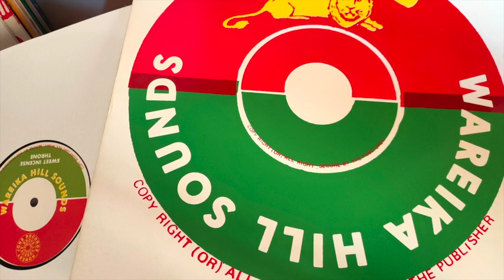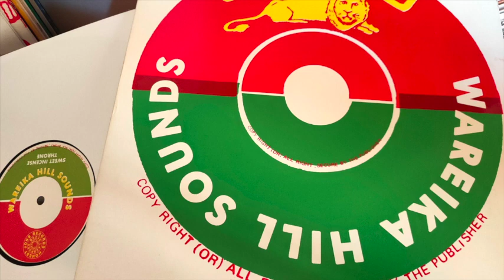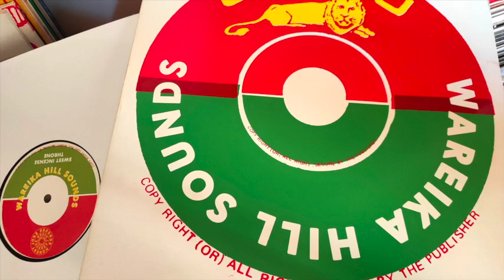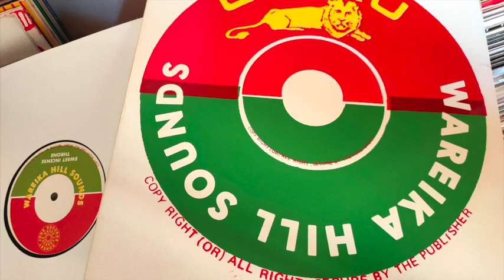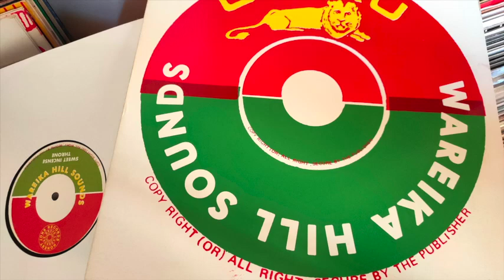Wareika Hill Sounds - One People (2004 Honest Jon’s Records) 12”Mix Full Ep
A1. 00:00 One People
A2. 03.38 One People Version
B1. 09:44 Sweet Incense
B2. 14:17 Throne